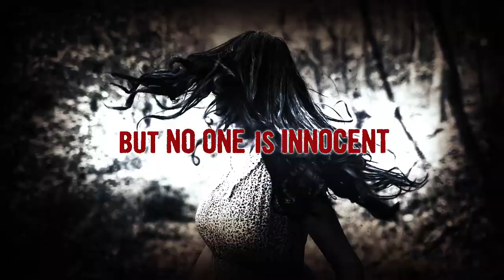The Cabin | Book Trailer | FIREreads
"Katarina Bivald talks about her characters like you talk about your best friends. She gives her story absolutely everything she has."—FREDRIK BACKMAN, #1 New York Times bestselling author of A Man Called Ove

From New York Times bestselling author of The Readers of Broken Wheel Recommend comes a charming tale of a ramshackle roadside motel: a heartwarming story of love, friendship, community, and the art of living, even when it's already too late.

The Pine Creek Motel has seen better days. Henny would call it charming, but she's always seen the best in things. Like now, when she's just met an untimely end crossing the road. She's not going to let a tiny thing like death stop her from living fully—not when her friends and family need her the most.

After the funeral is over, her body is buried, and the last casserole dish is empty, Henny is still around. She's not sure why, but she realizes she has one last opportunity to help her friends discover the happiness they once knew before they lose the motel and cabins they've cherished for years.

"Hopeful, heartening, and humane, this is the novel I needed to read right now."—J. Ryan Stradal, author of The Lager Queen of Minnesota and Kitchens of the Great Midwest

"Remarkable…unquestionably a page-turner and full of wisdom. A brave, unusual book, which powerfully portrays friendship and love." —Felicity Hayes-McCoy, author of The Library at the Edge of the World

Read The Cabin Now!